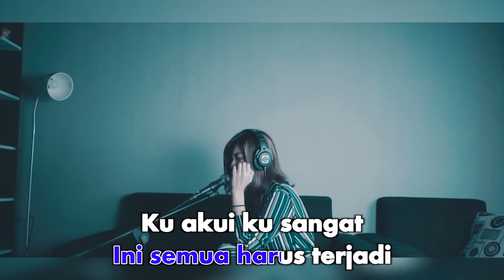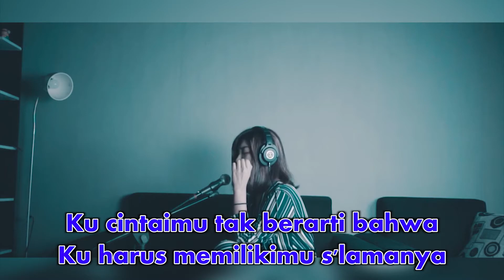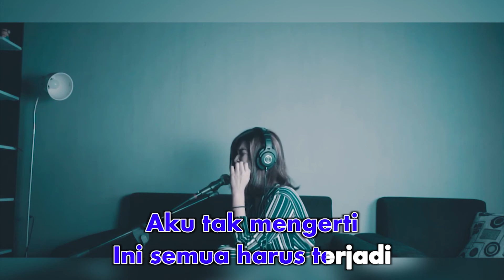Egha De Latoya - Diantara Kalian (Karaoke Video)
Egha De Latoya - Diantara Kalian
Song & Lyrics by Rian D'MASIV, Yayang Ariswan